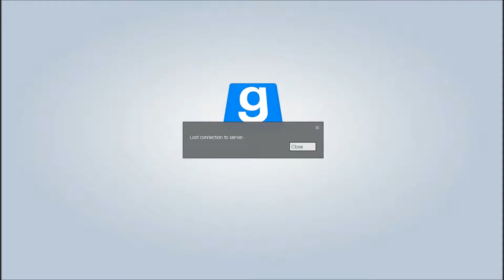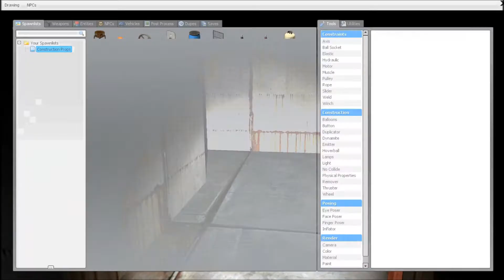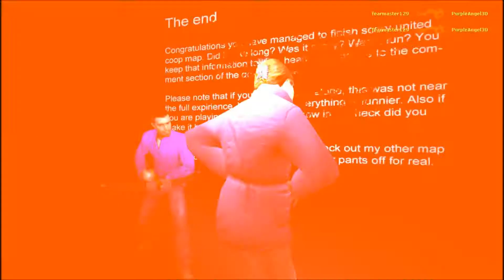Let's Play Gmod: Horror Fun #2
Fear is like the ulitmate awesome man to me right now hehe. He got me Gmod and now I can do more fun stuff hehe. So myself, Grim and Fear do some scary maps together and well. these two scream like little girls and yet I am the girl in the group what is wrong here?